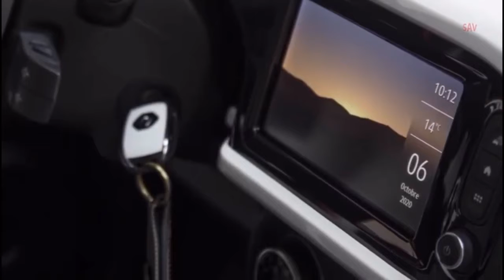New 2021 Renault Twingo Electric Full Review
📺 This video is about the 2021 Renault Twingo Electric With full in-depth review

🔨 My Equipment

My microphone